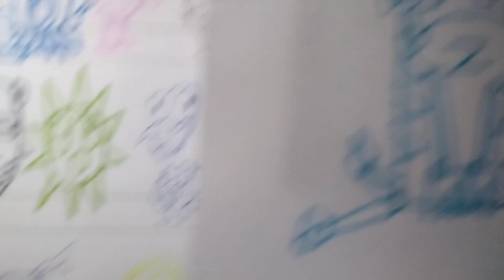alphabet lore as animals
Aligator

Butterfly

Crab

Duck

Elephant

Frog

Gorilla

Hawk

Iguana

Jellyfish

Krill

Lizard

Mole

Narwhal

Octopus

Penguin

Quail

Rhino

Snake

Tiger shark

Urchin

Vulture

Wolves

X-ray fish

Yellowhammer

Zebra